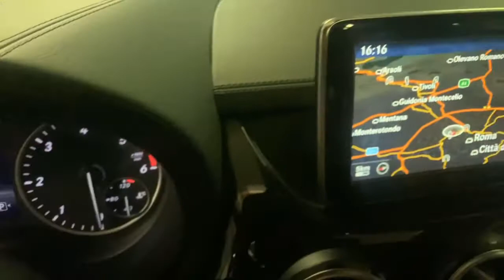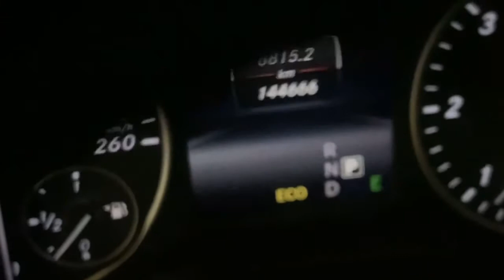Mercedes B 160 Premium Test Driver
Squadra Corse
( Anche se non acquisti iscrivendoti potrai partecipare al Racing Weekend )
Mercedes B 160 Premium
Auto in Vendita
Test Driver
Prova su Strada
Pilota Collaudatore
Gentili Claudio ( Canale Youtube, Brothers in Arms Racing )
Roma, Lazio, Italia, Auto, Automobili, Macchina, Macchine, Usate, Usato, Usata,
Come Acquistare auto usate, come provare auto usate, come trovare auto usate, km Certificati, Chilometri Certificati, Come evitare truffe auto usate, Come essere sicuri dei chilometri, Concessionaria Plurimarche, Concessionaria Multimarca, Concessionaria Usato, Acquisto Sicuro, Garanzia Auto, Garanzie Auto, Cosa controllare in un'auto usata